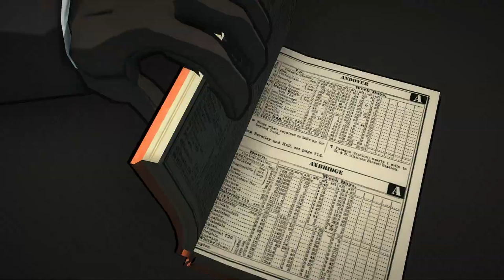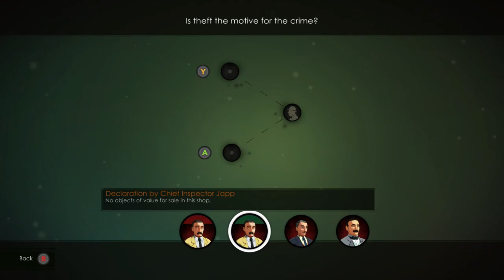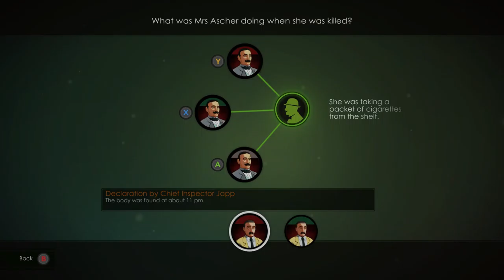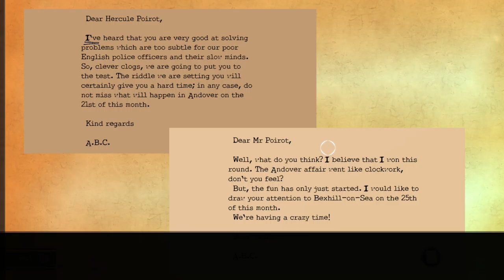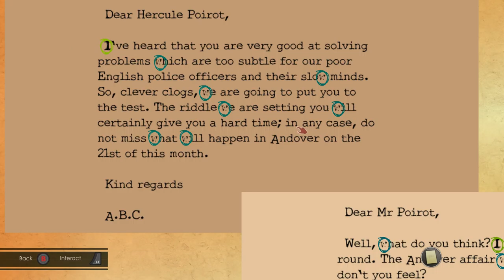01 Chapter 1 A Is For Andover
Agatha Christie The ABC Murders On Xbox One. All Video's Are Made by me without adding commentary with the intent on helping someone through a tough spot in the game or for mere entertainment. I hope my videos can help you get out of a tough spot.